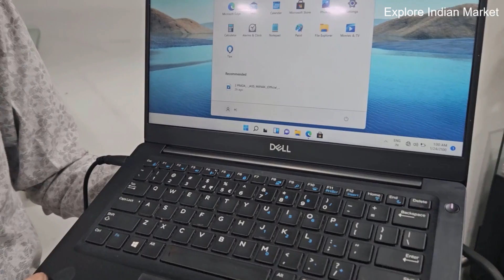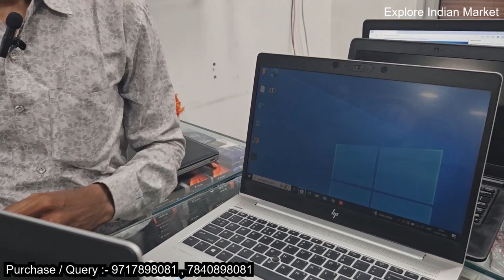Laptop मिलेंगे पानी के भाव में यहाँ से सस्ता नहीं मिलेगा Best Condition Dell,HP,Lenovo,Apple#laptop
Laptop मिलेंगे पानी के भाव में यहाँ से सस्ता नहीं मिलेगा Best Condition Dell,HP,Lenovo,Apple
used laptop,
second hand laptop,
refurbish laptop,
wholesale market ,

VMT Computers

Address :-   U - 87 , Shakarpur Laxmi Nagar Delhi - 110092
Near Laxmi Nagar Metro Station Gate No. - 2

laptop market in nehru place
wholesale laptop market nehru place
laptop market
gaming laptop
laptop wholesale market in delhi
use laptop
lenovo laptop
second hand laptop
second hand laptop price in bangladesh 2023
second hand laptop price in bd 2023
second hand laptop
online shopping laptop market in delhi
cheapest laptop market in patna
second hand laptop kolkata
old cheap used second hand laptop
refurbished laptop
wholesale refurbished laptops
should we buy refurbished laptops
refurbished laptop buying guide
refurbished laptop
buy online best site to buy refurbished laptops
refurbished laptops amazon
best refurbished laptops
best place to buy refurbished laptops
buy refurbished laptop
buy refurbished laptop
online refurbished laptops india
buy refurbished laptop in india
refurbished laptop
unboxing second hand laptop
refurbished computer
used laptop
dell laptop
refurbished hp laptop
all over india home delivery
cheapest price laptop
second hand laptop
how to buy refurbished laptops
refurbished mobile
cheap refurbished laptops
hp refurbished laptops
17 inch refurbished laptops
amazon refurbished laptops
dell refurbished laptop
used laptop price
Used laptops
Used laptop in delhi
Refurbished Laptops
Old laptop
Old laptop in delhi
Second hand Laptops
Lowest price in delhi
Wholesale Laptop market
Refurbished Laptops
Laptop in emi
Exchange offer
Sell old laptop
Buy used laptop
Buy old laptop
Cheapest laptop warehouse
Laptop in bulk
Laptop in 5000
Touchscreen laptop
Gaming laptop
Open box laptop
MacBook shop
Used MacBook
MacBook pro
MacBook Air

ये विडियो सिर्फ मार्किट की जानकारी देने के उद्देश्य से बनाई गयी है |
यदि आप विडियो के माध्यम से कोई भी खरीदारी करते है और आपके
साथ लाभ या हानि जो भी होता है तो इसमे  “Explore Indian Market
और YOUTUBE” की कोई जिम्मेवारी नहीं होगी |
“CUSTOMER – ग्राहक “ अपनी खरीदारी अपनी सोच और सूझ बुझ से ही करें धन्यवाद

DISCLAMER :
THIS VIDEO IS ONLY MADE FOR EDUCATION PURPOSE ONLY…
RELATED TO MARKET INFORMATION “EXPLORE INDIAN MARKET & YOUTUBE “ IS NOT RESPONSIBLE FOR ANY KIND OF PROFIT AND LOSS IN BUSINESS \ ITS YOUR RESPONSIBILITY TO BE SURE BEFORE PURCHASING ANYTHING \ MUST RESEARCH MARKET FROM YOUR SIDE BEFORE ANY KIND OF BUSNIESS. THANKYOU